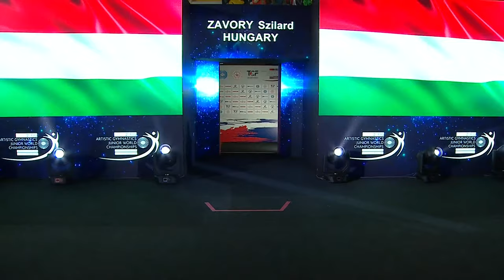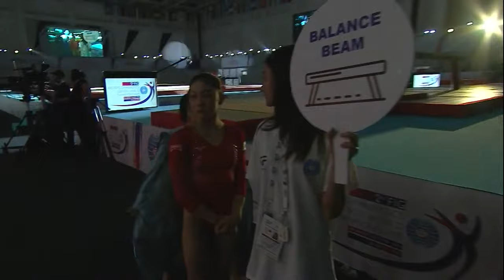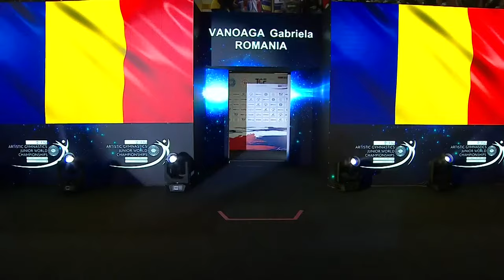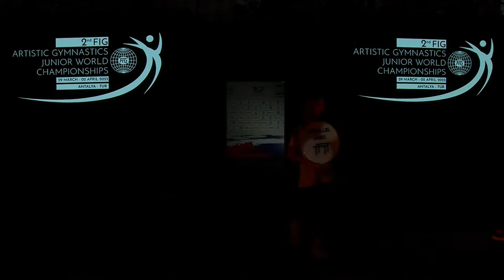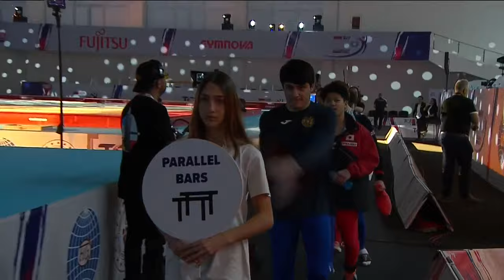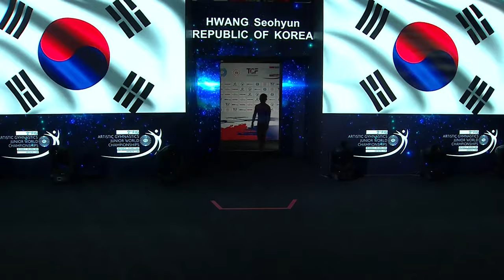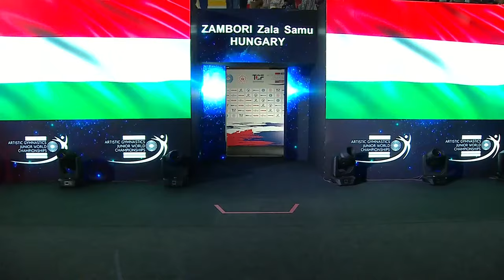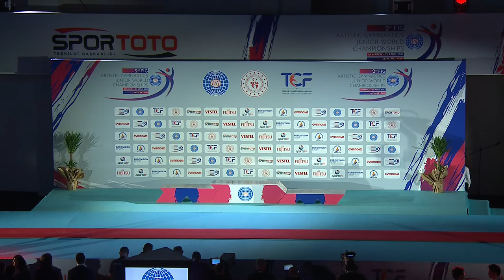Junior Apparatus Finals Day 2 - 2023 Artistic Gymnastics Junior World Championships, Antalya (TUR)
FIG Official – 2nd FIG Artistic Gymnastics Junior World Championships – Antalya (TUR), 27 March – 2 April 2023. Junior apparatus finals day 2.